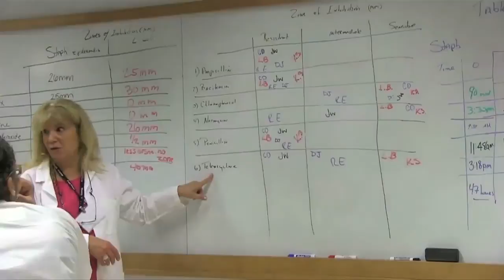BASE Camp; getting high school girls excited about science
BASE camp (Broadening Access to Science Education) was founded in 2007 by AAAS member Shelly Phelan. In 2013, AAAS visited the camp to see how it worked, what the summer research projects are this year, and to get an up-close view of the power of science to inspire young women to learn and hopefully go on to careers in science.